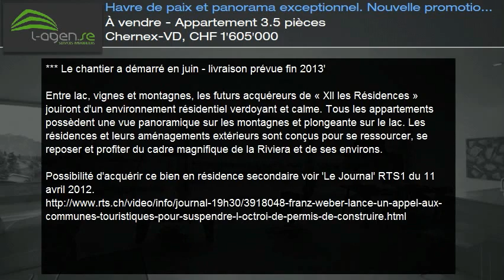À vendre - Appartement 3.5 pièces Chernex-VD, CHF 1'605'000